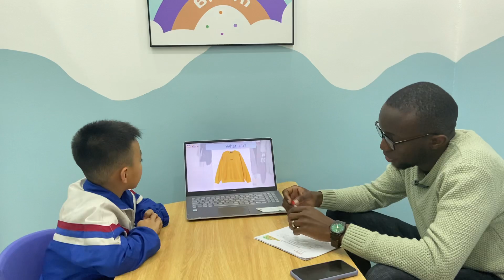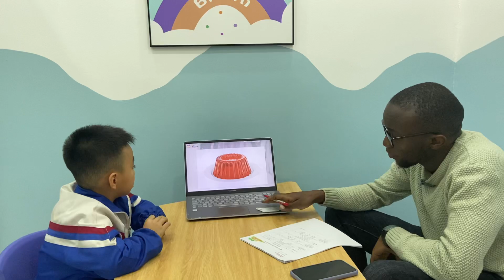Vido16_John_C2